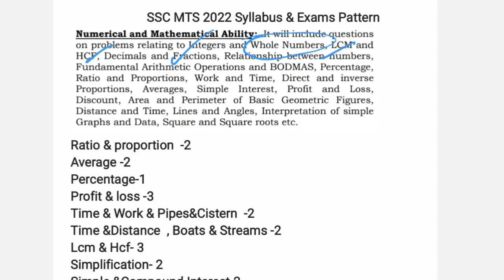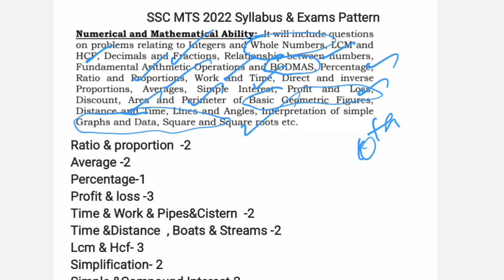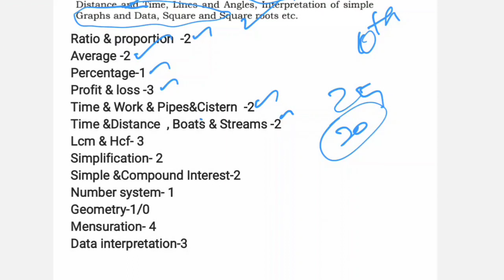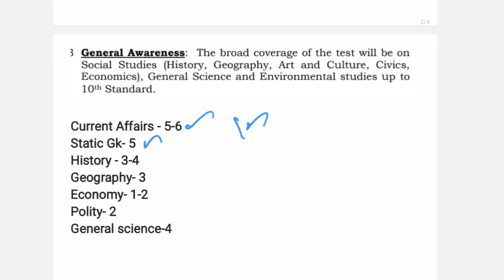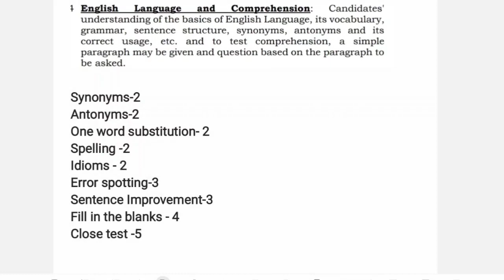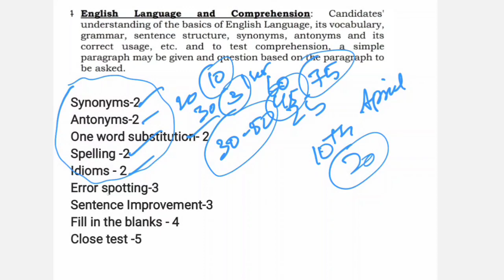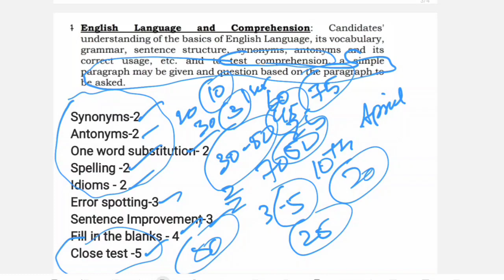SSC MTS Syllabus &Exam Pattern in Tamil explanation | SSC MTS classes full detail in Tamil